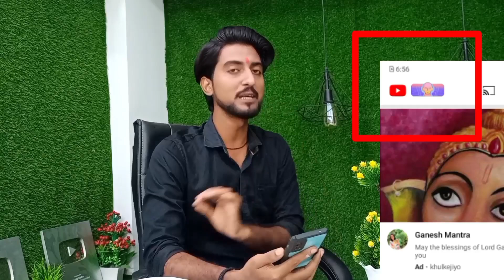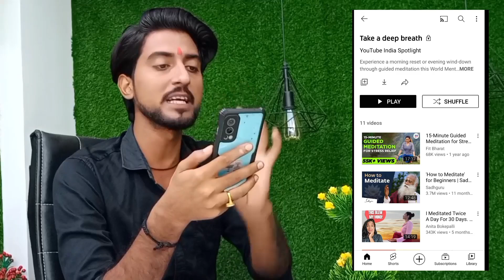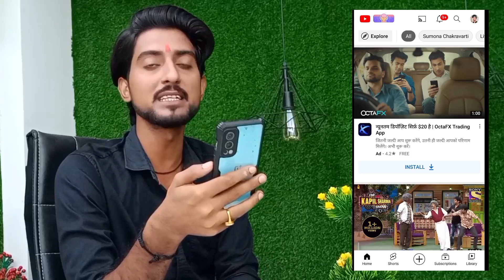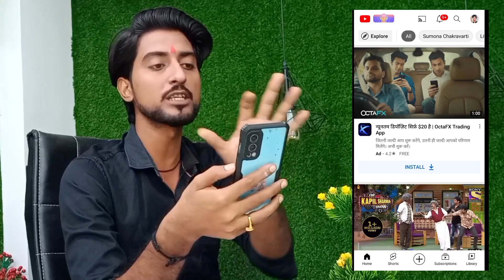Big Update On YouTube - Ab Ayega Subscriber - 10-10-22 🥳 Moj Hain Ab